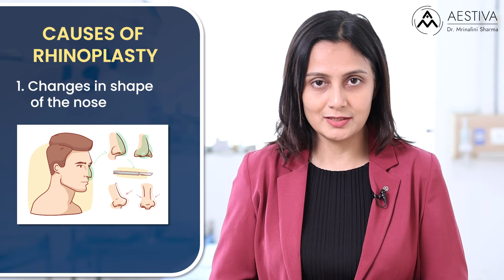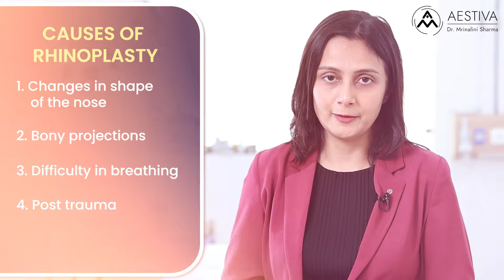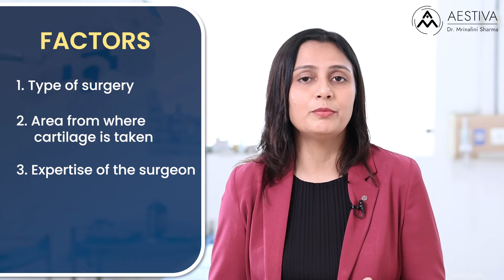(2024) Cost of Rhinoplasty in India | Is Rhinoplasty Surgery Worth It? | Aestiva Clinic, Delhi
Curious about rhinoplasty and its cost in India? In this video, Dr. Mrinalini Sharma at Aestiva Clinic in Delhi provides a complete guide to the expenses involved in rhinoplasty surgery in 2024, including what influences the price and whether it’s worth the investment. If you’re considering a nose job, we cover everything you need to know—from the reasons people opt for rhinoplasty to factors affecting the cost, and even if insurance can help cover it.

Topics Covered:
👉Reasons for Rhinoplasty: Understand the medical and cosmetic motivations behind rhinoplasty.
👉Rhinoplasty Costs in India (2024): Get an idea of what to expect, including factors like surgeon expertise, clinic location, and procedure complexity.
👉Is Rhinoplasty Worth It?: Weigh the benefits and potential life impact of a nose job.
👉Insurance for Rhinoplasty: Find out if health insurance can cover any part of your rhinoplasty costs.

(2024) Cost of Rhinoplasty in India | Is Rhinoplasty Worth It? | Aestiva Clinic, Delhi

Chapters:
0:00 - Intro
0:19 - What are the indications for rhinoplasty surgery?
1:34 - Cost of Rhinoplasty
4:38 - Is it worth it to have rhinoplasty?
5:36 - Is rhinoplasty covered in insurance?
6:14 - Conclusion

To know more about surgical & non-surgical procedures available at Aestiva Clinic, please feel free to get in touch with us!

Rhinoplasty by Dr. Mrinalini Sharma
Who should consider rhinoplasty?
How much does rhinoplasty cost in India?
Does insurance cover rhinoplasty?